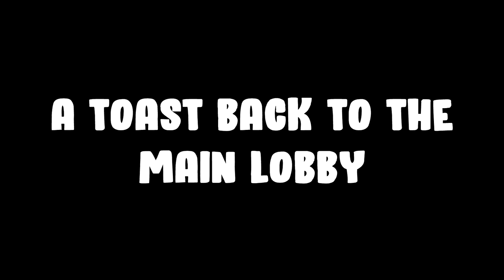FUNNY WARZONE DUOS?!? Ft. SnipexxPlays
Playing Warzone Duos is what I needed LOOOL. Enjoy the video:)❤

What's good everyone! Have a great day my people ❤